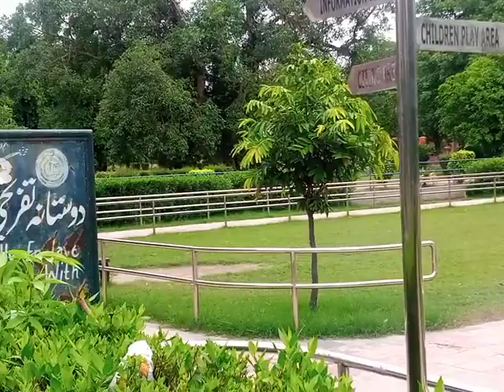Complete Visit Jinnah Garden Faisalabad By Sherdils Pk Tv